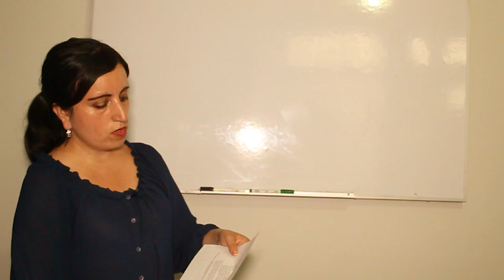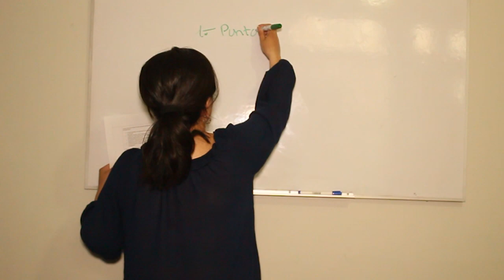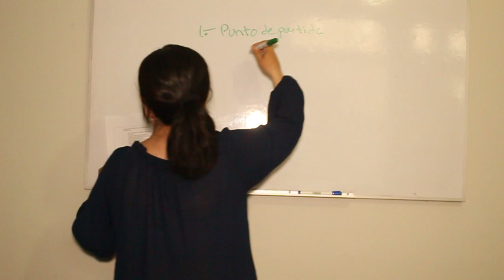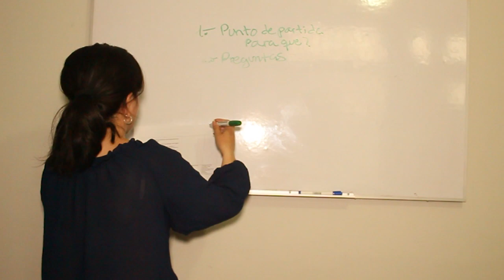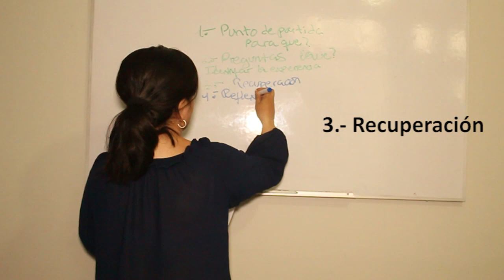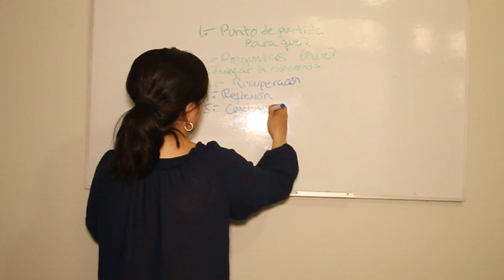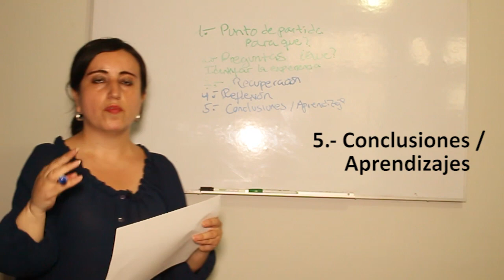TECNICAS Y HERRAMIENTAS DEL TRABAJO SOCIAL - SISTEMATIZACION DE EXPERIENCIAS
Dejanos tus comentarios y consultas, gracias

⭐⭐⭐⭐⭐ SERVICIOS ⭐⭐⭐⭐⭐

-SERVICIO DE RECLUTAMIENTO Y SELECCIÓN
-DISEÑO Y EJECUCIÓN DE PROGRAMAS DE BIENESTAR SOCIAL, RESPONSABILIDAD SOCIAL, CLIMA   LABORAL
-PLAN DE CAPACITACIÓN
-PLAN DE RESPONSABILIDAD SOCIAL
-SEGURIDAD Y SALUD EN EL TRABAJO
-DESARROLLO PERSONAL Y FINANZAS
-SERVICIOS LEGALES CORPORATIVOS
-ASESORIAS PARA PROFESIONALES EN EMPLEABILIDAD Y MARCA PERSONAL
-PLAN DE BIENESTAR SOCIAL
-TRABAJADORA SOCIAL FREE LANCE
-GESTION MEDIOAMBIENTAL
-SESIONES DE COACHING EN PROGRAMACIÓN NEUROLINGUISTICA PNL

📝CURSOS :
-ELABORACIÓN DE PROYECTOS SOCIALES
-GESTIÓN DE RECURSOS HUMANOS
-INDICADORES DE RECURSOS HUMANOS Y BIENESTAR SOCIAL
-MONITOREO Y EVALUACION DE PROYECTOS
-RESPONSABILIDAD SOCIAL
-Técnicas y Herramientas del Trabajo Social
-Genograma: Usos y Aplicaciones
-Técnicas y dinámicas para manejo de grupo
-Relaciones comunitarias
-Taller de Desarrollo de Habilidades Blandas(Comunicación efectiva, Negociación, Liderazgo, Trabajo en Equipo)
-Intervención profesional del Trabajo Social en los Programas Sociales del Estado
-Taller de Empleabilidad
-Oratoria
-Gestión del tiempo
-¿Cómo alcanzar tus metas personales?
-Terapia Familiar Sistémica
-Funciones y retos del trabajo social frente al covid-19 en el sector público y privado